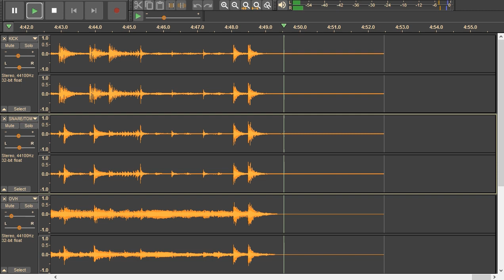Drum track! Iggy Pop - The Passenger - drums only. Original drum track.